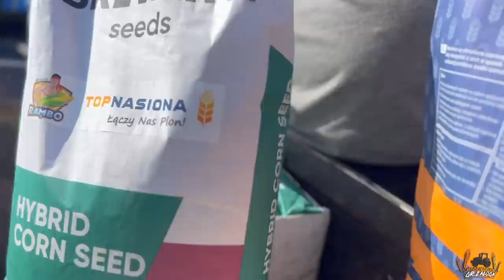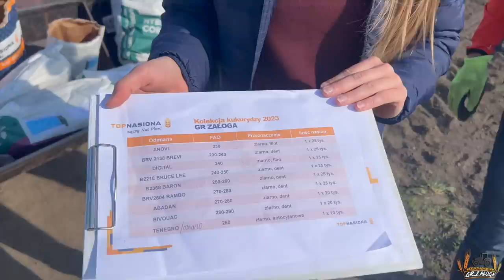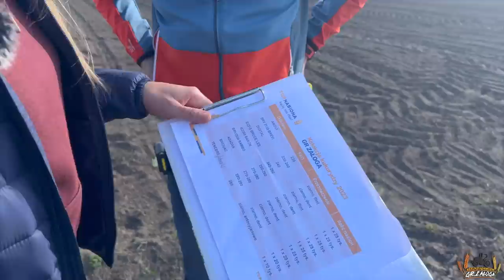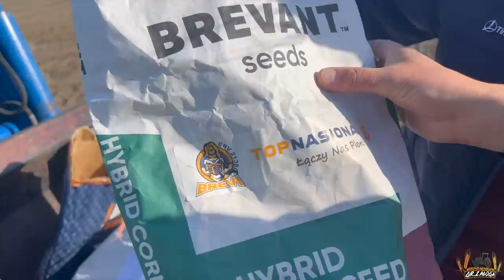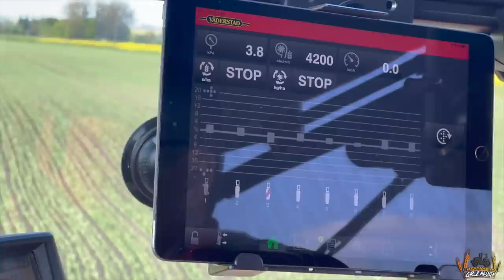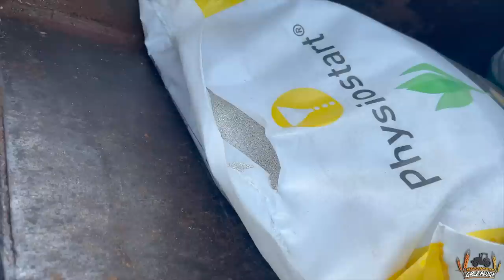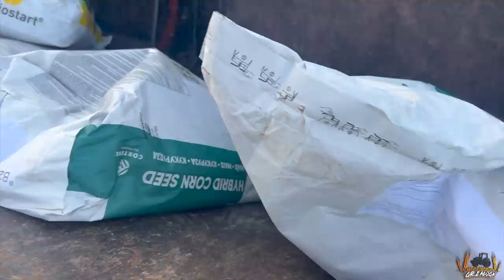Siejemy TOP kukurydzę 🤍